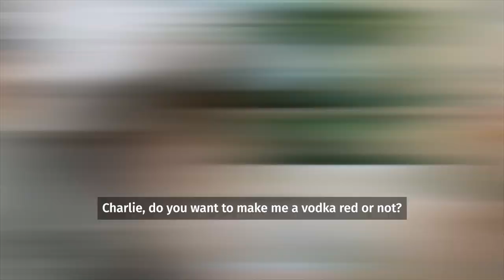Posh Tea Party or Jet Lag Disaster? | House of Sims S1E2: Hello, Hollywood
The family works together to throw a posh British tea party to introduce themselves to the neighborhood. But first, they'll need to get over their jet lag.